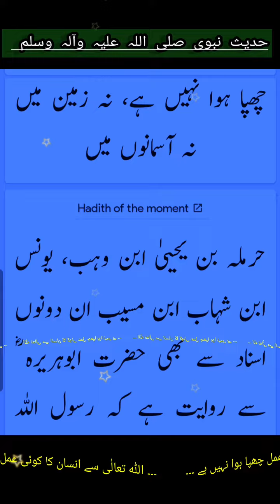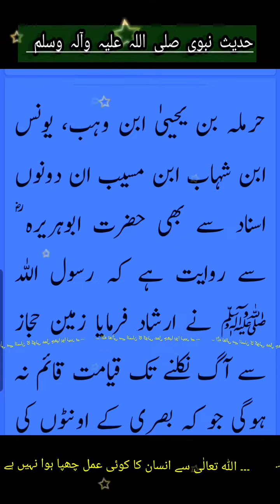Zahir O Batin ki Dua l Hadees Qayamat ll